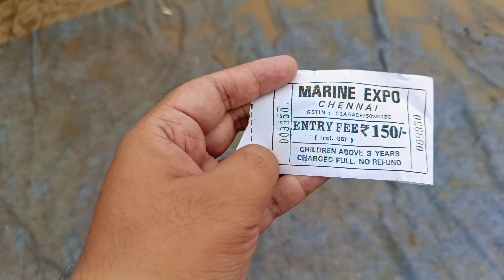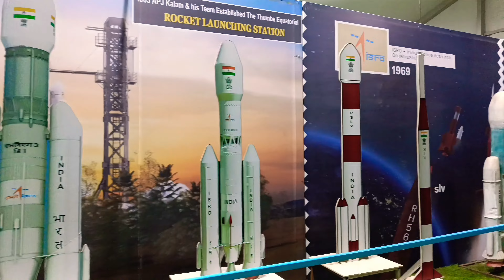First Time in India : Mermaid Show | Marine expo | YMCA ground | Chennai | 2024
First Time in India : Mermaid Show
Marine Expo 2024: Mermaid Show YMCA Ground
Reacting to India's First Mermaid Show at Marine Expo 2024
First Time Mermaid Show in India
Marine Expo- Mermaid Magic, YMCA Grounds Chennai

*Details*
Marine Expo 2024 Dates : 📅July 1 - August 15, 2024
Marine Expo 2024 Venue : 📍YMCA Ground, Perugudi, OMR, Chennai
Marine Expo 2024 Tickets :Entry fee is Rs.150.
Duration: ⏰4 pm - 9:30 pm

Fun World and Resorts India Pvt. Ltd. is conducting the ‘Marine Expo’ at the YMCA Grounds, Perungudi.

The expo features an underwater tunnel, where visitors can immerse themselves in the mesmerising beauty of aquatic life. The aquarium showcases a dazzling array of marine species, offering a glimpse into the vibrant ecosystem of the seas.
The Expo also features an extraordinary mermaid show that transports spectators into a world of fantasy and aquatic grace.
As a tribute to the visionary spirit of Dr. APJ Abdul Kalam, a special exhibition is set up at the venue, honouring his life and achievements. A captivating robotic animal show is also set up.

Moreover, the event offers a complete family experience with food stalls, shopping units, and merry rides designed to thrill and entertain children of all ages.